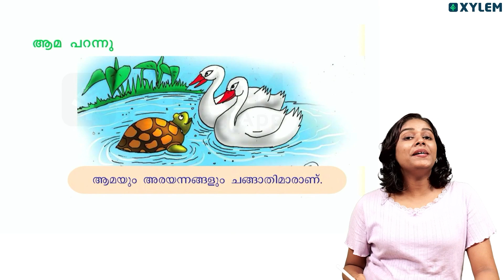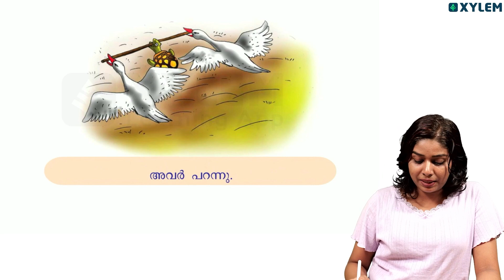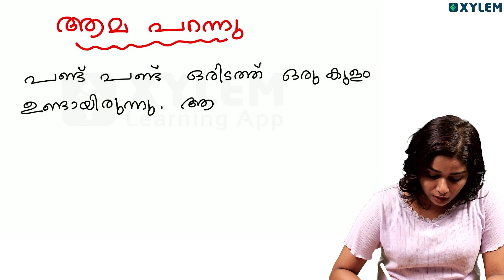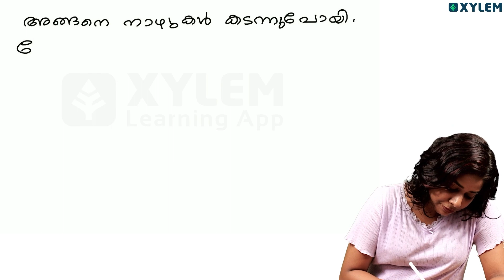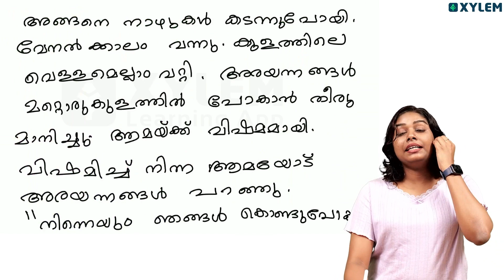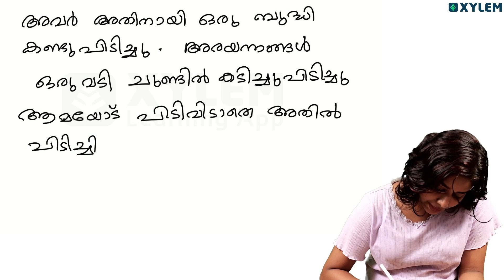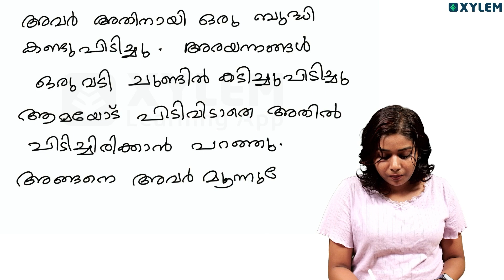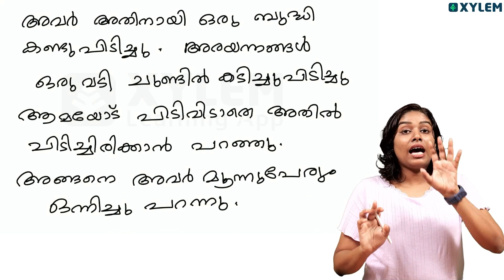Class 2 | ചിത്രങ്ങൾ നോക്കി കഥ പൂർത്തിയാക്കാം | Xylem Class 2